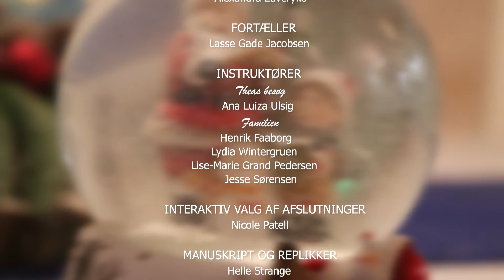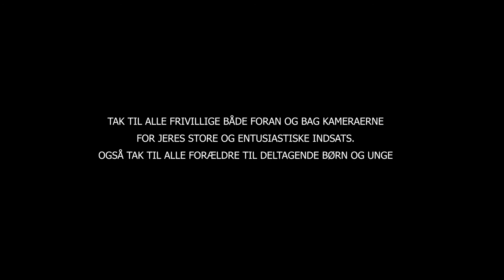Snekuglens Magi -7 december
Julekalenderen er en fiktiv serie i 24 afsnit, hvor du hver dag kan følge seriens familie i hverdagen frem mod julen og familiens personlige og sociale udfordringer.
Du følger også datteren Theas "rejse" i det danske samfund, hvor hun møder forskellige mennesker med udfordringer, der alle har et håb om en god jul og en god fremtid.

Formålet med serien er at skabe opmærksomhed på, hvordan vi kan håndtere konsekvenser af mentale helbredsudfordringer ved at forebygge og afhjælpe sociale problemer for sårbare unge, børn og familier, herunder udfordringer med ensomhed, angst, stress og mobning. Serien er en delvist interaktiv filmisk julekalender omhandlende disse temaer, der offentliggøres dagligt i december 2021. Hvert afsnit er ca. 5 minutter langt.

Det er målet at opnå en forandring for seerne at forøge selvværdet og livskvaliteten, bl.a. ved forøgelse af de sociale netværk, og mestringsstrategier til forebyggelse/reduktion af ensomhed og stress.

Seerne, der interagerer med kalenderen, oplever et fysisk og online fællesskab, samt opnår gennem kalenderens temaer og opgaver viden om mestringsstrategier.
Live virtual tours around the world with our best guides. Stop dreaming! Let's Start your journey around the Earth with our Virtual Travels!